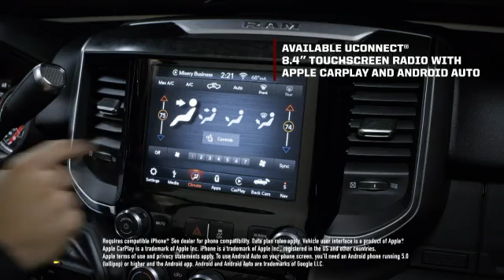2020 Ram HD Big Horn Trim - Show Case Video